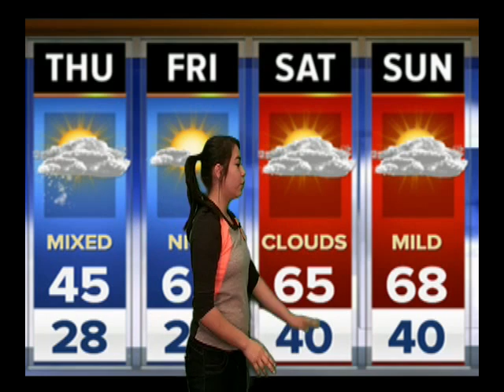Lincoln Lancer News - April 17, 2014